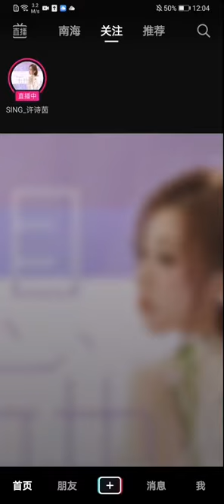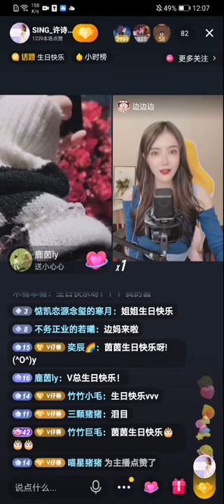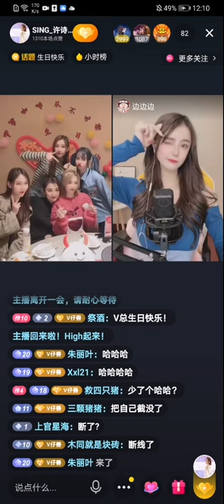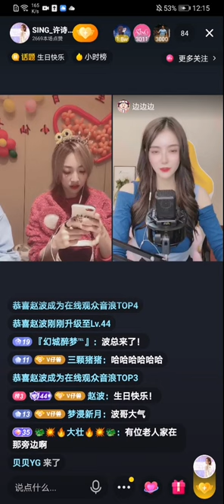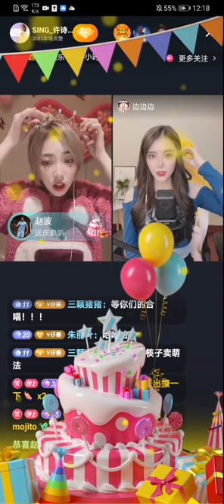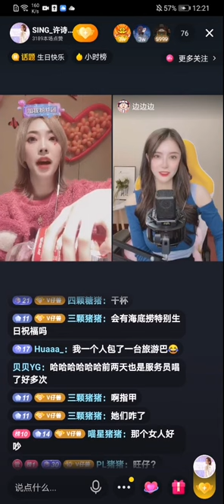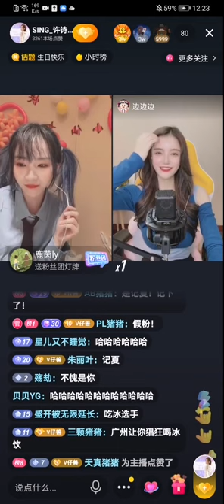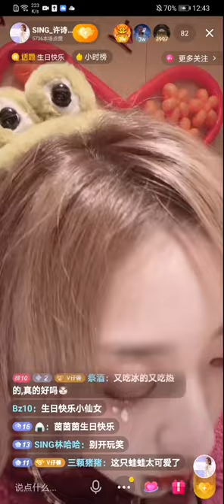【SING许诗茵】生日派对直播抖音录屏 20210203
B站原作者：许诗茵的星辰大海